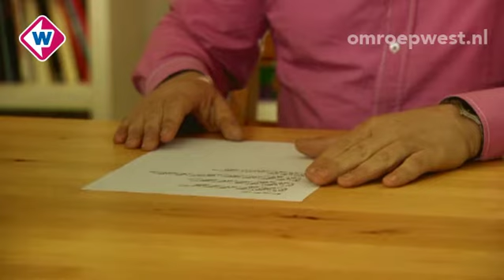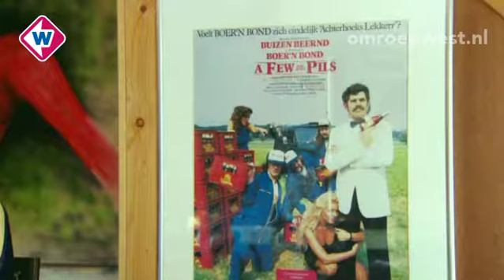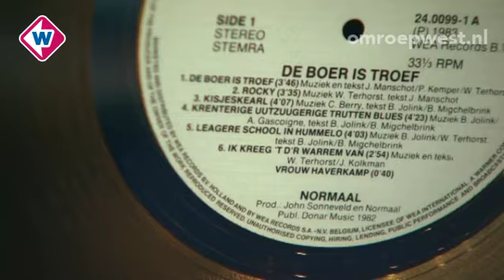Dat is andere taal!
Woensdag 24 oktober - Aflevering 7: Katinka Polderman en Bennie Jolink
Dialect en emotie zijn onlosmakelijk met elkaar verbonden. De taal is de sleutel tot de diepere emoties van de dialectspreker: verdriet, vreugde en liefde. Katinka Polderman is, zoals ze zelf zegt, een uit de Zeeuwse klei getrokken meisje. De Zeeuwse taal kreeg bij de cabaretière en liedjesschrijfster pas later in haar leven een belangrijke rol. Het vertalen van bluesklassiekers naar het Zeeuws was alsof het Zeeuws voor de blues gemaakt was. Dichter en journalist Rien van den Berg beaamt de belangrijke rol van het dialect voor het uitdrukken van het gevoel. Hij spreekt meerdere dialecten en maakt voor verschillende gevoelsuitdrukkingen gebruik van andere dialecten.
Terwijl Katinka pas later gebruik maakte van het dialect in haar nummers, is zanger Bennie Jolink de grondlegger van streektaalmuziek. Hij heeft de deur geopend voor tal van andere streektaalartiesten en aanstormende dialectbands. Als geboren en getogen Achterhoeker ziet hij het Achterhoeks als de enige taal waarin hij zich muzikaal kan uiten.
Dat dialect zoveel meer losmaakt bewijst het echtpaar Nicole en Ruud Bijker. Zij werden gehuwd in het Drents. En daarmee volgen ze deze steeds populairder wordende trend van dialecthuwelijken.